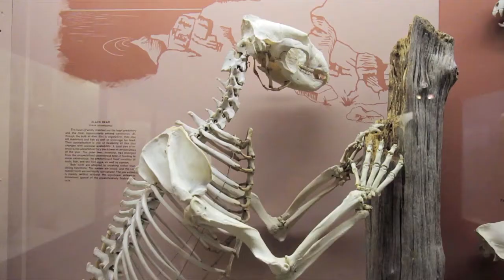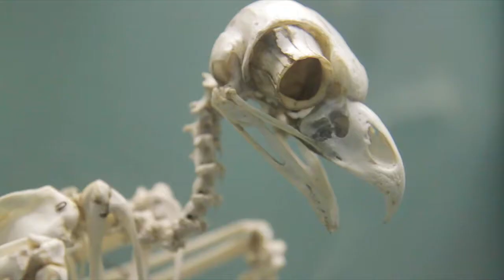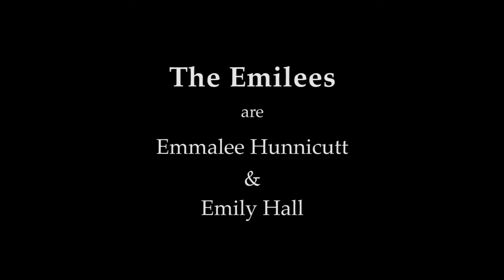Wish You Well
We are currently raising money to record our first album, so if you like this video, please consider visiting our kickstarter

This is our debut music video. It was filmed at The University of Iowa's Museum of Natural History in Macbride Hall, Iowa City, Iowa. We made it with our dear friend, Jason Alan Fries, and we hope you enjoy it as much as we do. :)